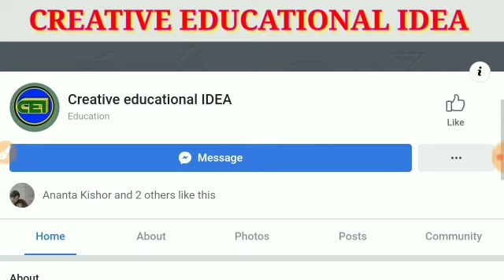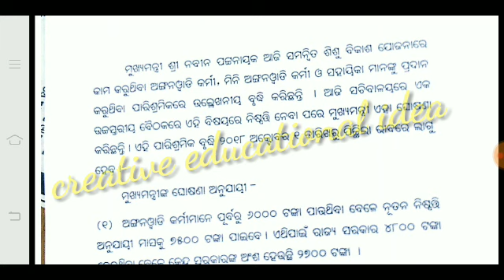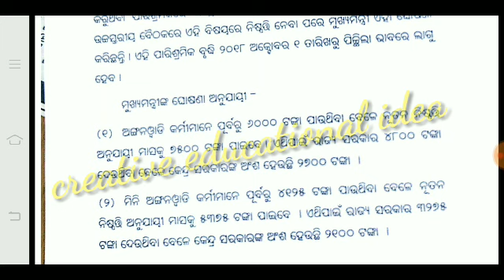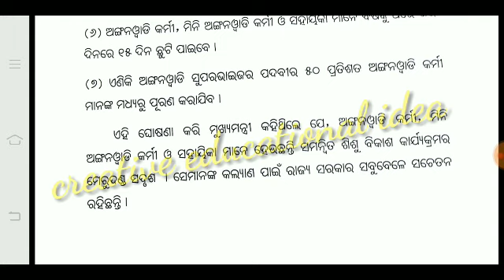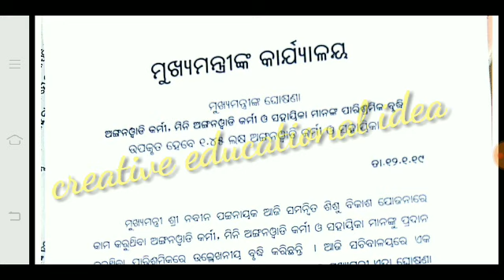ଅଙ୍ଗନବାଡି କର୍ମୀ ଙ୍କୁ ନିର୍ବାଚନୀ ଭେଟି।। ବଢିଲା ଦରମା।। ୨୦୦୦୦ ଟଙ୍କା ସହାୟତା ରାଶି।।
SOME IMPORTANT BOOKS 📚📚📚

CTET& OTHER TET'S 1 & 2

DSSSB PRT

DSSSB PGT

DSSSB TGT

CHILD DEVELOPMENT & TEACHING APTITUDE.

EVS & TEACHING METHORD.

SOCIAL STUDY & PEDAGOGY.

SCIENCE & PEDAGOGY...

GENERAL ENGLISH .

GENERAL HINDI BOOKS.

ARITHMATIC & REASONING BOOKS.

COMPUTER BOOKS...

G.K. BOOKS.